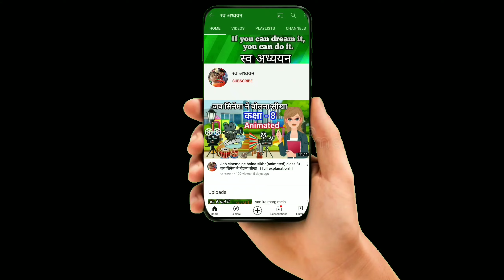Surya aur pruthwi ke bich sambad likhan animation video, सूर्य और पृथ्वी के बीच संवाद